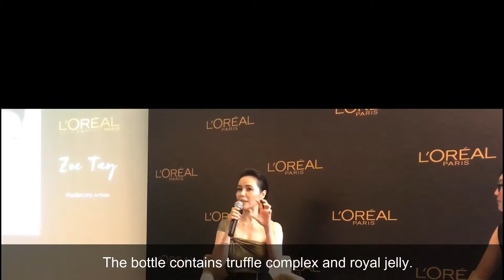Zoe Tay is L'Oreal's new ambassador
Find out what Zoe Tay likes about L'Oreal's new Age Perfect range. To read the full story, visit  goo.gl/RMA6NN now.

Content producer: Hayden Ng.